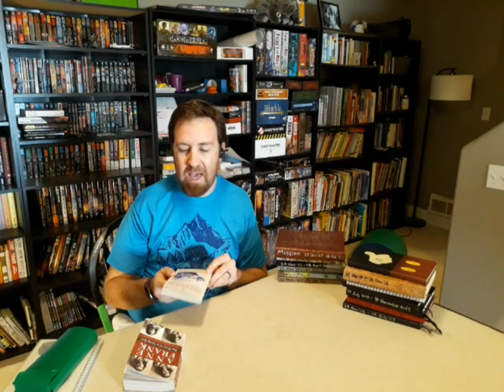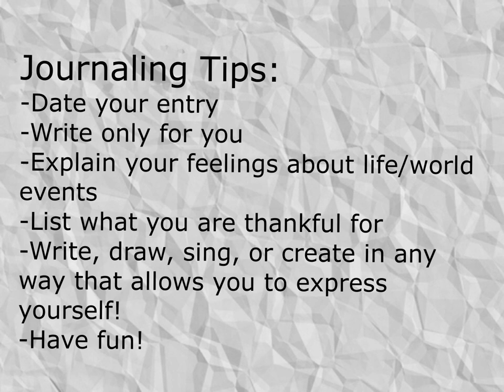Mr. Thompson encourages you to journal!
You do not know what kind of history you are currently living through!  Not only are journals an excellent source to help future generations better understand the times we lived in, it is also a wonderfully therapeutic way to spend your time!